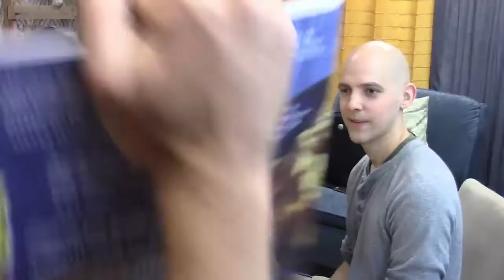The Jing Slingers - Making Healthy Food At Home & Much More!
The Jing Slingers Jay Denman and Joy Coelho joined us in studio to talk about their cookbook which aims to get people eating more superfoods, super herbs, chinese medicine and more. You can add these healthy ingredients into your existing recipes and dishes. Their book shows you how to make all this amazingly tasty food that's also great for you!

On Extreme Health Radio we discuss, natural healing, alternative health practices, health, longevity, spirituality and personal development and growth. :)

Justin and Kate

(or text: GetHealthy to 33444)